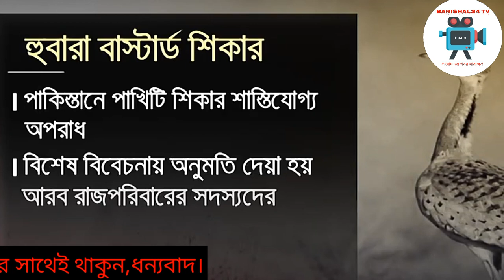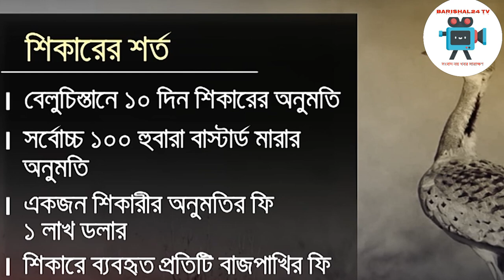আরব শেখরা কেন পাগল 'হুবারা বাস্টার্ড' পাখি শিকারের জন্য || Houbara Bustard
আরব শেখরা কেন পাগল 'হুবারা বাস্টার্ড' পাখি শিকারের জন্য ||

Thanks